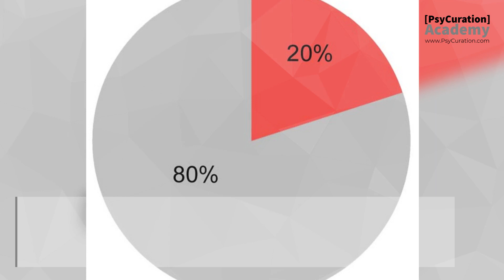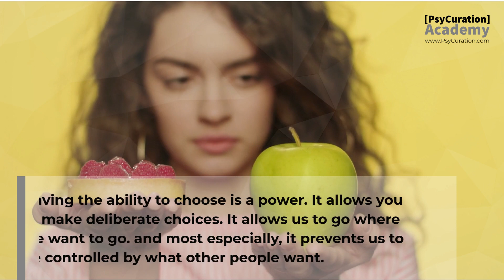To Get Better Results, Do Less But Do It Better